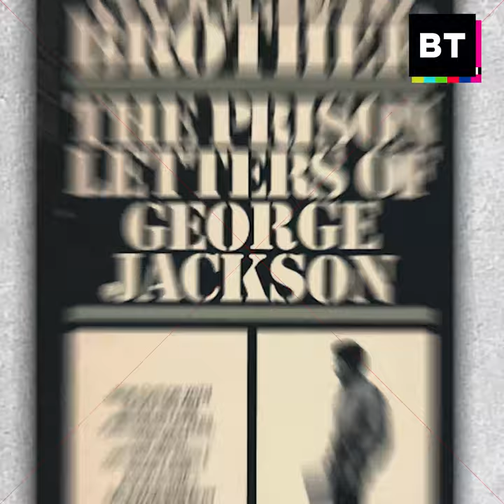The Legacy of George Jackson: What is Black August?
On this day in 1971, George Jackson was assassinated in San Quentin prison — which today is the site of the country’s biggest COVID outbreak. His killing sparked prisoner organizing nationwide, and is commemorated yearly in Black August.

Connect with BreakThrough